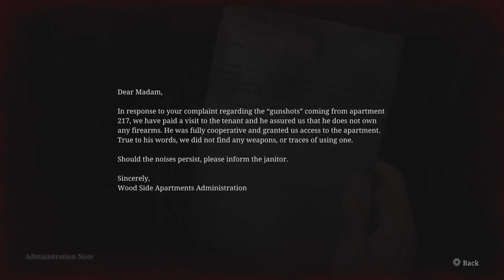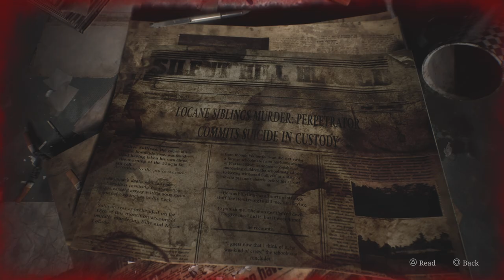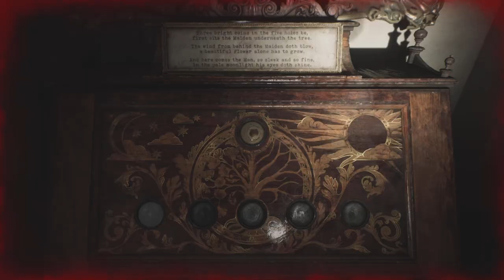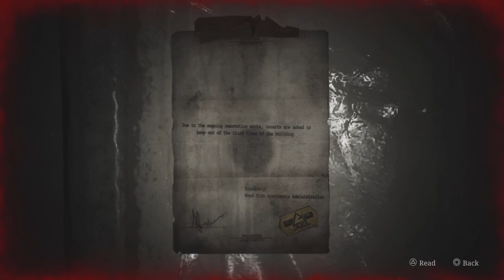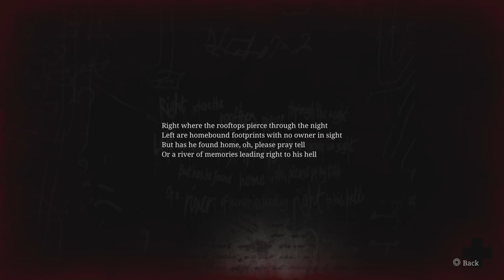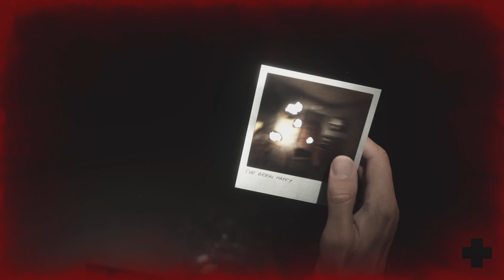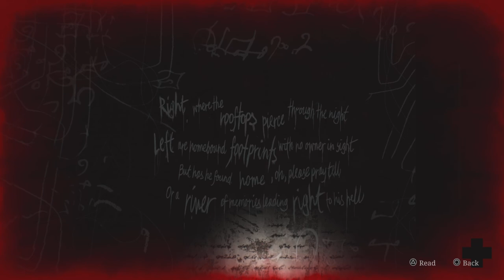Silent Hill 2 Remake - Ep 4 Wood Side Apartments (Full Game)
Silent Hill absolutely has the spook factor. Exploring the Wood Side Apartments